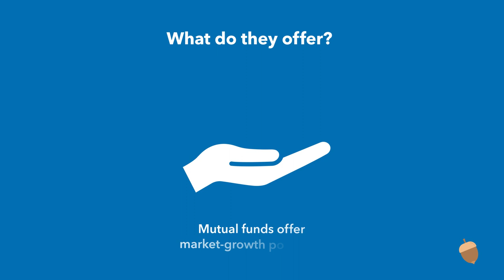Mutual funds vs. Segregated funds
What is the difference between mutual funds and segregated funds? Think of them like different branches of the same investment tree. Not sure which one is right for you? Give us a call to discuss your options.

1. Mutual funds are not offered to those in Quebec and the territories.